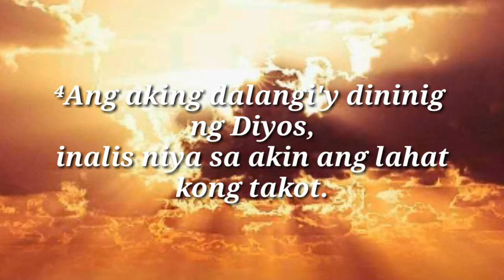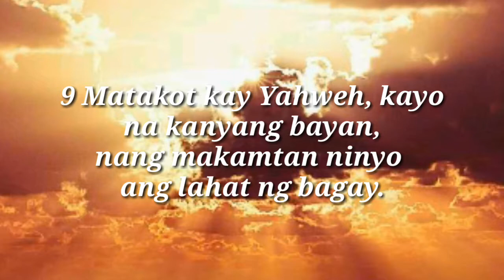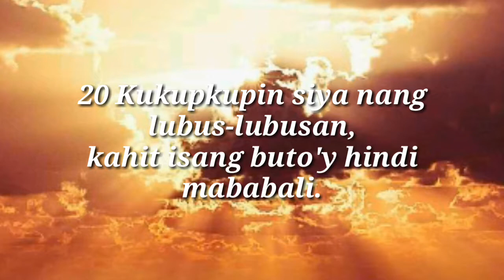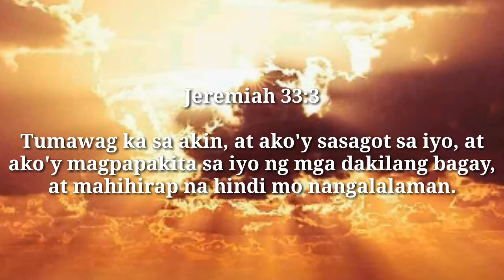"Pagpuri Dahil sa kabutihan ng Diyos"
-Ang tula ng pagpupuri
-Lumang Tipan

tula tungkol sa diyos na may sukat at tugma
halimbawa ng dalit na tula tungkol sa diyos
filipino tula tungkol sa diyos